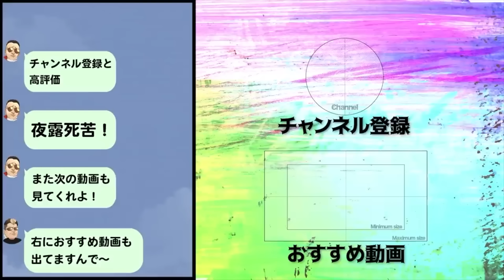【女子刑務所】10年以上も服役した2人の笑えない体験談…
🦱【自己紹介】

40歳になっても子供心は必要だと感じ、パンチパーマをかけ直し、暴走族の時に乗ってたCBXを購入🦱

資金切れでCBX売却😢

谷山ジム所属。
18歳でキックボクシングを始め20歳でプロデビュー。
・戦績70戦42勝(12KO)24敗4ドロー

🎥キックボクサー駿太の大食い挑戦ch(5700人)